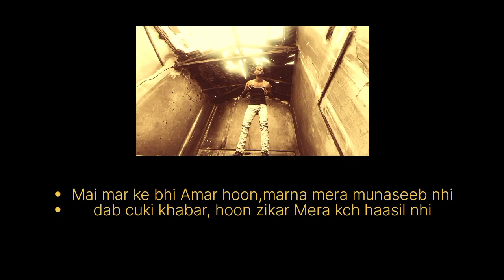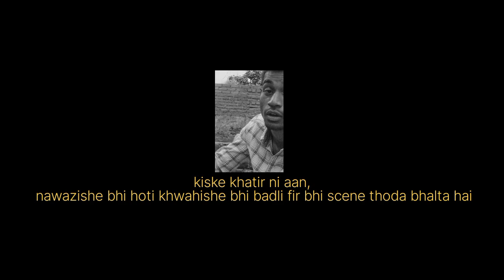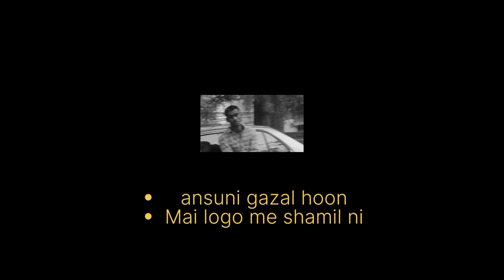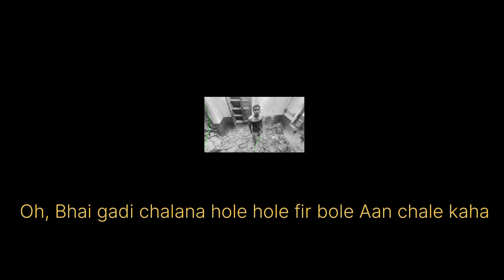MR.H∆RDY - WHO KNOWS?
Artist - MR.H∆RDY

song - WHO KNOWS?

lyrics - MR.H∆RDY

Video editing - MR.H∆RDY

Credit:- SPECIAL THANKS

BEAT PRODUCTION -@BeatsByCon 💥